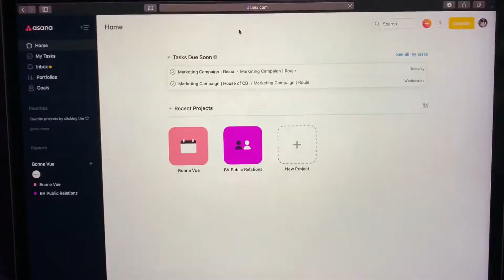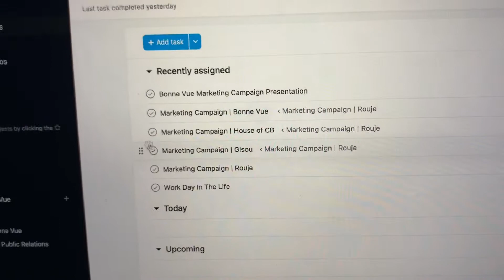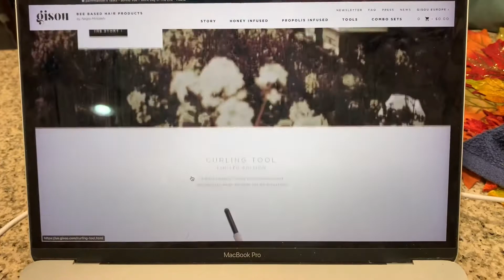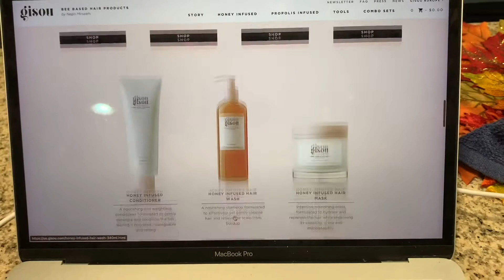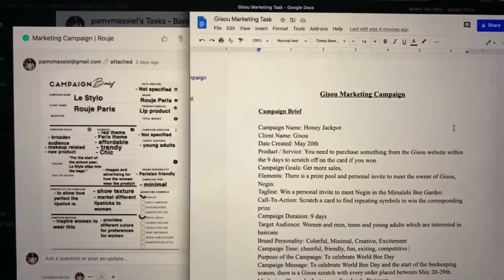DAY IN MY LIFE | Social Media Intern & Photoshoot | Pamela Valdez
DAY IN MY LIFE as a social media specialist intern for Bonne Vue!

what’s your name: pamela
what grade are you in: senior in hs
ethnicity: dominican
college in the fall: FIT!!